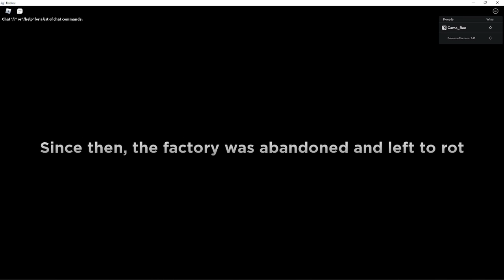Floppy's playtime...but NOT so playful (Roblox)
Better late than never! I am finally in Floppy's Playtime and it is NOT pretty!